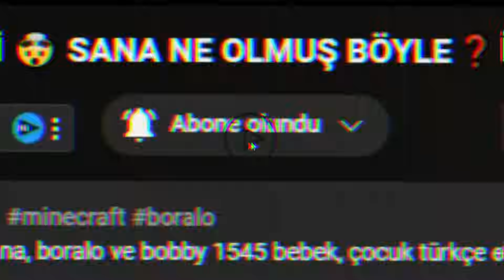LANETLİ DİSTORTED BORALO ORTAYA ÇIKTI... 👻 - Minecraft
minecraft eğlenceli videolar catalina, el-lick efsanesi, distorted boralo ve bobby 1545 türkçe eğlenceli komik troll videoları sizlerle